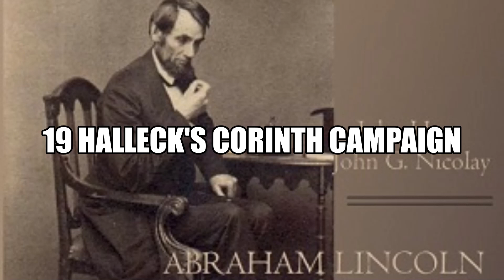Abraham Lincoln A History Volume 5 19 Halleck's Corinth Campaign Full Audiobook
GIVE THE GIFT OF AUDIBLE

Abraham Lincoln: A History (Volume 5)

John Hay (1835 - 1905) and John George Nicolay (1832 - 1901)

Abraham Lincoln: A History is an 1890 ten-volume account of the life and times of Abraham Lincoln, written by John Nicolay and John Hay, who were his personal secretaries during the American Civil War. Volume 5 chronicles Lincoln's life from November 1861 through August 1862. (Summary adapted from wikipedia by Ann Boulais)

Language: English

Group: Abraham Lincoln: A History in 10 Volumes